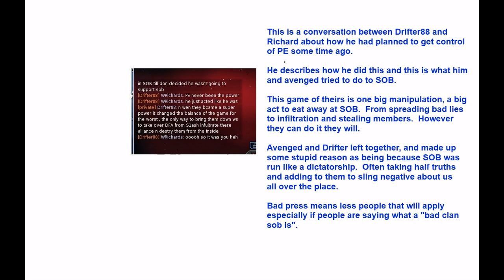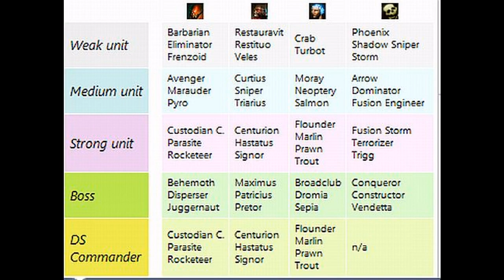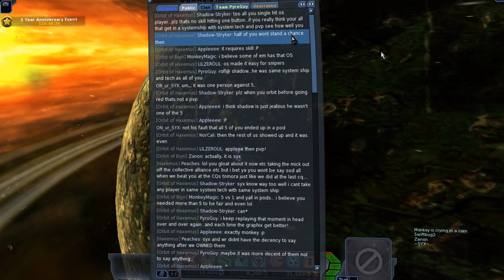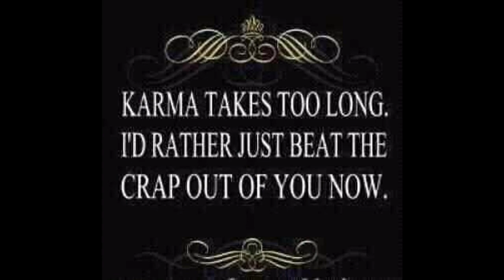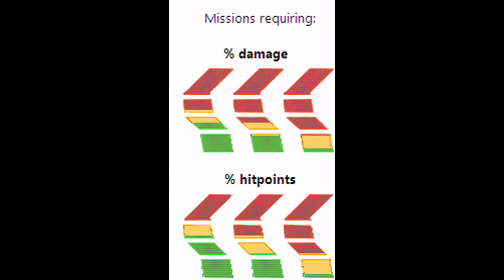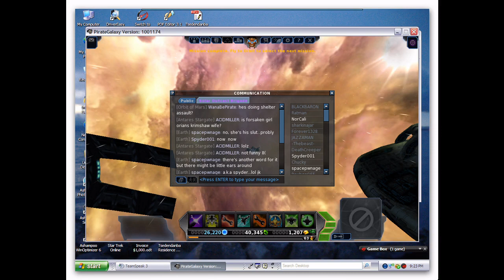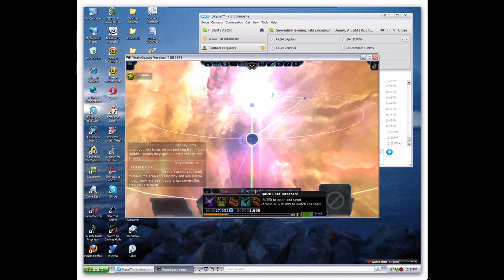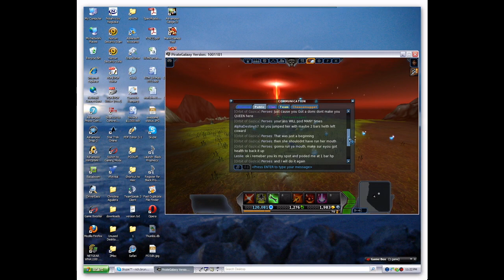S.O.B. Clan Position & Ranking Loss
Recently S.O.B. has been victim of abuse from other players and the GM Team in attempt to take S.O.B. down. The Admiral has been suspended on bogus charges and the GM's are apparently serving their own agenda. The GM Team has ensures that S.O.B. lose its position and ladder ranking by this action. This video demonstrates some of the problems, but not the most severe. You agree by watching this video that none of the content disclosed will be used in any adversarial manner against those part of the video.